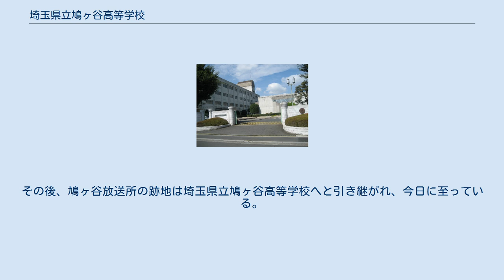埼玉県立鳩ヶ谷高等学校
埼玉県立鳩ヶ谷高等学校（さいたまけんりつはとがやこうとうがっこう）は、埼玉県川口市大字里にある県立高等学校。
略称は「鳩高（ハトコウ）」。
NHK鳩ヶ谷ラジオ放送所跡地に立地している。
 かつて高校の敷地にはNHK鳩ヶ谷放送所が置かれ、ラジオ第二放送を送信していた。
施設の老朽化に伴って放送所は廃止され、日本放送協会（NHK）がその跡地を売却した。
折しも、埼玉県内全ての市町村に県立高等学校を設置することが決定されたことで旧鳩ヶ谷市の高等学校誘致活動が実り、同跡地に高等学校を設置することになった。
 統廃合を伴わない新設高校としては、県内の公立高校で最後の開校となっている。
 男女共学で、学科は普通高校という基本を持ち、地域性（川口市の鳩ヶ谷地区や安行地区は園芸が盛んである）にあわせて園芸デザイン科を設定し、また新時代に合わせる形で情報処理科を設置した。
「園芸デザイン科」という学科は全国で初めて本校に設置された。
また開校当初は普通科に外国語コースも設けられていた。
なお当校の開校は、旧鳩ヶ谷市制20年と一致した。
 学校敷地の形状は元が放送所であったこともあり、かつてはフラスコのような形状（北側［農場側］が円形、南側［グラウンド側］が長方形）をしていたが、学校周辺地区で行われている土地区画整理事業によって南側（グラウンド側）はほぼ四角い形状となった。
 路線バス 国際興業バス 当校の近くには埼玉県立川口高等学校がある。
鳩ヶ谷送信所の跡地の一部は、東京都の放射道路である尾久橋通りから接続されている埼玉県道58号台東川口線の用地となり、現在は埼玉県道5号さいたま菖蒲線と接続され、第二産業道路と呼ばれている。
また当校開設以前から、近隣の川口市安行領根岸地区のイオンモール川口、川口自動車学校などに株式会社埼玉紡績（後の株式会社サイボー）の跡地が活用された施設がある。
 NHK鳩ヶ谷放送所（エヌエイチケイはとがやほうそうじょ）は、かつて埼玉県鳩ヶ谷市大字里字曲田335に所在した日本放送協会（NHK）の送信所である。
 鳩ヶ谷第二放送所（第一放送所は川口第一放送所であり、今日のSKIPシティである。）は1936年（昭和11年）4月に着工され、1937年（昭和12年）12月に放送出力150kWで試験放送が行われた。
1939年（昭和14年）5月より本放送を開始した。
放送所として鳩ヶ谷が選ばれた理由として、地価が安く、湿地帯のまとまった土地が確保でき、また湧水が豊富だったことが挙げられる。
湧水は放送機器の冷却のため、湿地帯という地質は放送機のアースのためという条件に合っていた。
施設としては敷地面積63,117㎡、局舎は鉄筋鉄骨コンクリート造り2階建て、付属舎、舎宅延べ3,303㎡であった。
送信用鉄塔は206.54mで、日本無線電信株式会社原ノ町送信所で不要になったものが移転改装され利用された。
鳩ヶ谷放送所では終戦まもなくの1945年（昭和20年）8月24日に川口放送所占拠事件が発生した。
それから時代は下り、1983年（昭和58年）3月24日に鳩ヶ谷放送所の機能は菖蒲久喜ラジオ放送所へと引き継がれ、その役目を終えた。
菖蒲久喜ラジオ放送所ではラジオ第2放送の設備が出力500kWで運用が開始された。
その後、鳩ヶ谷放送所の跡地は埼玉県立鳩ヶ谷高等学校へと引き継がれ、今日に至っている。
 脚注 参考資料